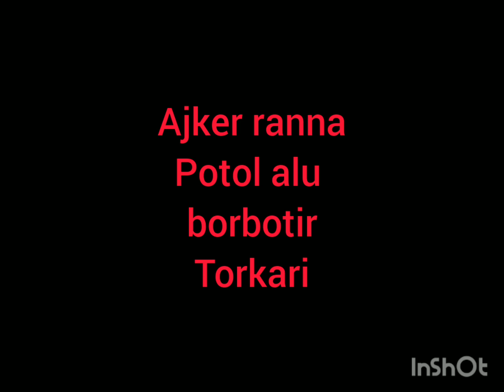😋 potol alu borbotir torkari😋